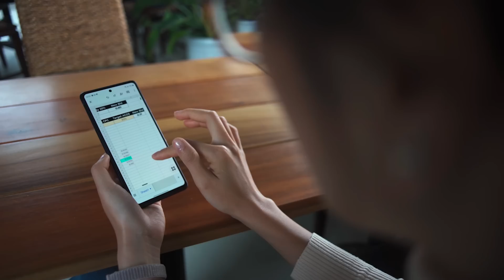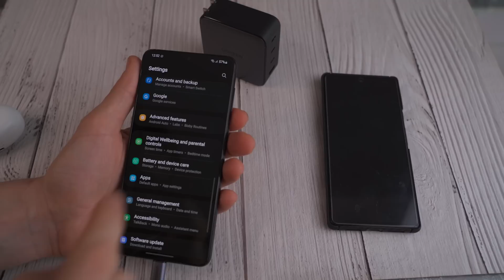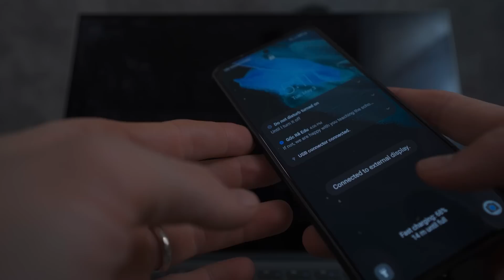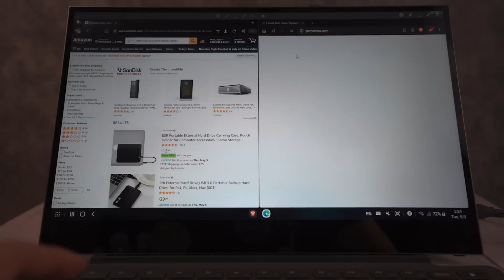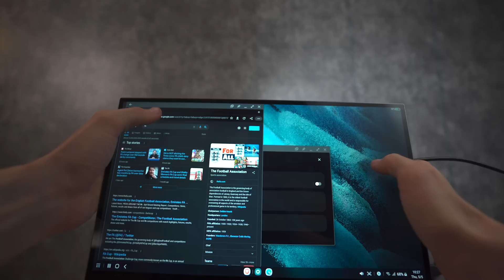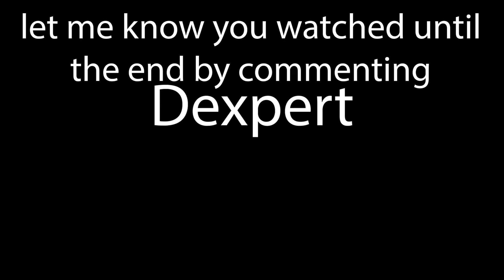Samsung DEX & UPerfect X Pro, Key Takeaways After 1 Week Of Use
I have been using samsung dex and the uperfect x pro for a week as my only mobile computer.  Recently I have started a new job and that new job requires me to have a productivity focused laptop for productivity related tasks. This lead me to using my s21 plus and a uperfect x pro as my only mobile computer. With the price of mobile phones becoming cheaper and cheaper and those phones becoming more and more and more powerful I think that samsung dex is a great option. But what kind of stuff do you need to use samsung dex on the go? I was sent a uperfect x pro to review and while i got to use it for a period of time as a review device I never got to use the combination of the samsung dex and the uperfect x pro in the real world.  The uperfect x pro is a wonderful option for anyone looking to get a nexdock type of soluton for samsung dex.

[Amazon]